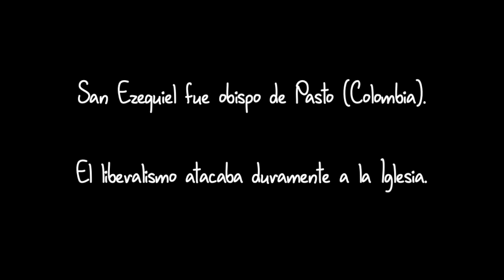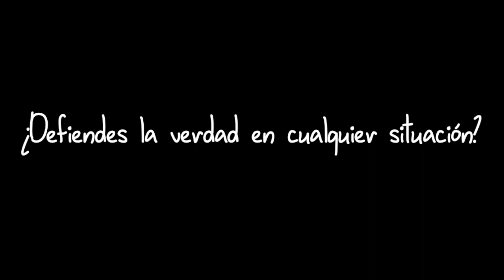San Ezequiel Moreno: memento vivere. 5. Obispo hasta la muerte.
Capítulo quinto de la vida de san Ezequiel Moreno (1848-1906) en cómic audiovisual. San Ezequiel fue obispo de Pasto, Colombia. Por entonces el liberalismo atacaba duramente a la Iglesia. ¿Defiendes la verdad en cualquier situación? ¿Muestras tu fe con naturalidad en público?